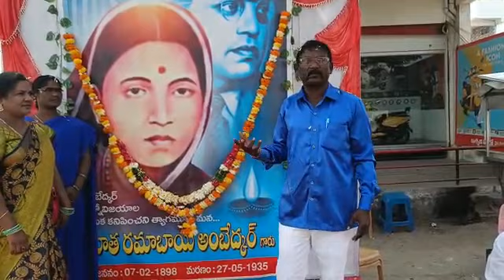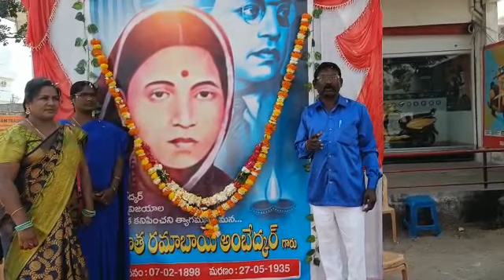మాత రమాబాయి అంబేద్కర్ చేసిన త్యాగాలు చిరస్మరణీయం-ఘనంగా మాత రామబాయి అంబేద్కర్ జయంతి వేడుకలు KTSR News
మహబూబ్నగర్ పట్టణంలోని పాత పాలమూర్ జై భీమ్ చౌరస్తా లో బహుజన మహనీయుల శోభయాత్ర నూతన కమిటీ ఆధ్వర్యంలో మాత రమాబాయి అంబేద్కర్125వ జన్మదిన సందర్భంగా ఆమే చిత్రపటానికి పూలమాలలు వేసి ఘనంగా నివాళులు అర్పించడం జరిగింది పాతూరి రమేష్ అధ్యక్షత వహించారు అనంతరం కేకు పళ్ళు పంపిణీ చేసి శుభాకాంక్షలు  తెలుపుతున్నాం పాత పాలమూరు పాఠశాలలో బాల బాలికలకు పంపిణీ చేశాం. అనంతరం మహిళా నాయకురాళ్లకు సన్మానం చేశాము దళిత బహుజన సంఘాలు ప్రతినిధులు మాట్లాడుతూ మాత రమాబాయి అంబేద్కర్ ఆమె దృఢమైన స్వభావము ఆమెకు ఇబ్బందులను అధిగమించడానికి సాయపడింది జరిగిన సాంఘిక అన్యాయాలు మరియు దౌర్జన్యాలు మధ్య ఆమె తల ఎత్తుకొని అణగారిన వర్గాల అభ్యున్నతి కోసం డాక్టర్ అంబేద్కర్ తో పాటు పోరాడుతున్నప్పుడు ఆయనకు మద్దతుగా ప్రేరణగా నిలిచిందని వారు కొనియాడారు.  అనగారి నా జాతుల కోసం విద్యనే ప్రధానం అని అంబేద్కర్ను ఉన్నత శిఖరాలకు వెళ్లడానికి ఎన్నో త్యాగాలు చేసింది త్యాగాలు చేసిన మాతృమూర్తి మాతృమూర్తి ఆశయాలను ముందుకు తీసుకెళ్లాలని అందరం కృషి చేయాలని అని వారన్నారు*. *పాల్గొన్న నాయకులు దళిత బహుజన కుల సంఘాల రాష్ట్ర జిల్లా ప్రతినిధులు నాయకులు బహుజన మహిళ నాయకురాలు డాక్టర్ సరోజ అభిలాష హెల్పింగ్ హాండ్స్ మాదిగ మహిళా సంఘం రాష్ట్ర ఇంచార్జి మెట్టు అంజమ్మ ధన్వాడ రాములు సింగిరెడ్డి పరమేశ్వర్ రాయి కంటి రాందాస్ ప్రవీణ్ కుమార్ గడ్డమీదిగోపాల్ పి బాలయ్య అంబేద్కర్ ఆనెగళ్ళ బిక్షపతి కే తిరుమలయ్య సిరసనల్ల బాలకృష్ణ జమిస్తాపురం వెంకట రాములు జంగం దిలీప్ కుమార్ బీసీ నాయకులు శ్యాంసుందర్  పానుగంటి నగేష్ ఆది విష్ణు సాయి బాబా దినేష్ భరత్ మైనార్టీ అజిత్ అల్లిపురం శేఖర్ అల్లిపురం నరసింహులు తిమ్మాపురం కురుమయ్య మద్దిగట్ల వెంకటేష్  కొమ్ముగిరి కొండయ్య అల్లిపూర్ రామచంద్రయ్య   వెంకట్ రాములు డ్రమ్స్ యాదయ్య  వినయ్ కుమార్ అనిల్ వై వెంకటయ్య T శ్రీనివాసులు పి కేశవులు స్టూడెంట్స్ వార్డు ప్రజలు తదితరులు పాల్గొన్నారు*